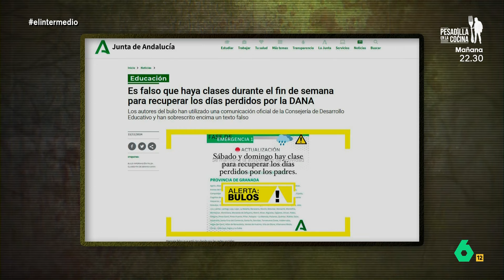Sandra Sabatés desmonta el bulo de la presa de Málaga - El Intermedio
La presentadora de El Intermedio hace algún repaso de los bulos que se han generado entorno a Málaga y cómo se ha visto afectada por la DANA y que han llenado las redes sociales o se han difundido vía WhatsApp.